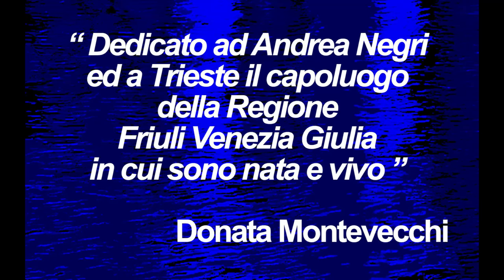TRIESTE COLLABORAZIONI D'AUTORE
QUANDO ARTE E FOTOGRAFIA S’INCONTRANO   BUONA VISIONE!

Donata Montevecchi e Andrea Negri

“Di Andrea Negri mi hanno colpita gli scatti apparentemente sobri ma che racchiudono un mondo di minuziosi particolari. Partendo da tre suoi fotogrammi notturni della città di Trieste, ho cercato di catturarne l’essenza coloristica trasformandoli in grafismi astratti”

Per conoscere meglio Andrea Negri Ecco il Link del suo canale su Cam TV

Recensione in “ Collaborazioni d’ Autore” di Donata Montevecchi